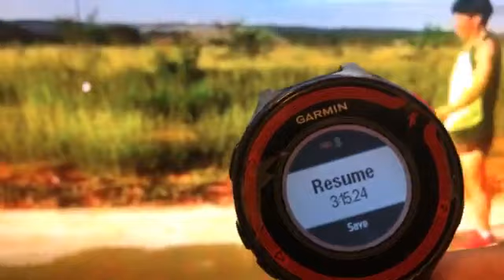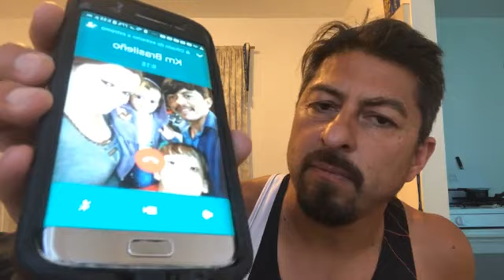Desde Anapolis Goias Brasil - 1 km a tope con José Neto Da Silva. Categoría master: 40 a 44.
Desde Brasil - 1 km a tope con José Neto Da Silva.
Categoría master: 40 a 44.
Pongan el cafecito y saquen el panecito.
Hup Hup!!
Deja tu comentario y calcula su tiempo final.